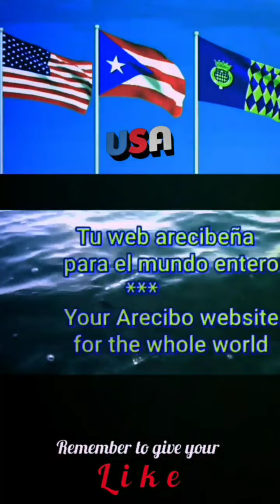Anthem of KANSAS USA - vocal (audio requested by Codie Pereira)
Others videos about KANSAS

“Original” text by
Dr. Brewster Higley (1876)Oh, give me a home where the Buffalo roam
Where the Deer and the Antelope play;
Where never is heard a discouraging word,
And the sky is not clouded all day.

CHORUS
A home! A home!
Where seldom is heard a discouraging word,

Oh! give me a land where the bright diamond sand
Throws its light from the glittering streams,
Where glideth along the graceful white swan,
Like the maid in her heavenly dreams.

Oh! give me a gale of the Solomon vale,
Where the life streams with buoyancy flow;
On the banks of the Beaver, where seldom if ever,
Any poisonous herbage doth grow.

How often at night, when the heavens were bright,
With the light of the twinkling stars
Have I stood here amazed, and asked as I gazed,
If their glory exceed that of ours.

I love the wild flowers in this bright land of ours,
I love the wild curlew’s shrill scream;
The bluffs and white rocks, and antelope flocks
That graze on the mountains so green.

The air is so pure and the breezes so fine,
The zephyrs so balmy and light,
That I would not exchange my home here to range
Forever in azures so bright.